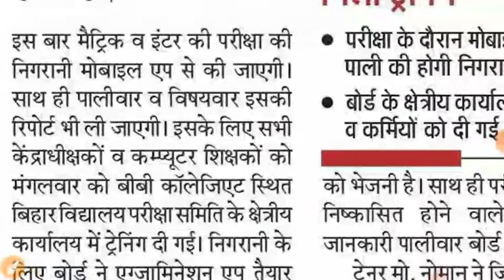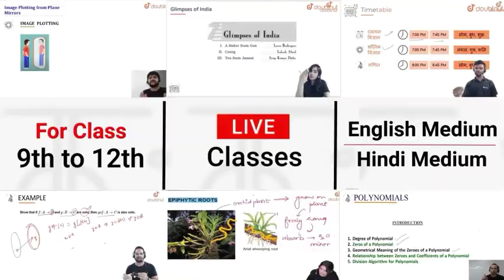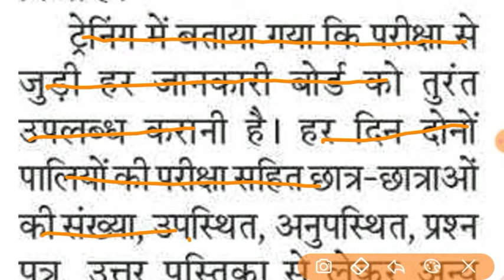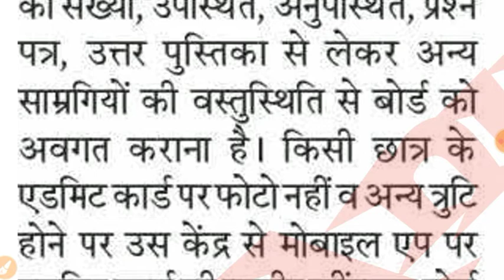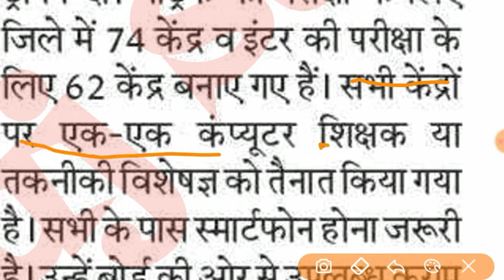Bihar Board Exam center mobile aap 2021-10th 12th exam center New rules maitric inter all students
Bihar Board Exam center mobile aap 2021-10th 12th exam center New rules maitric inter all students Bihar Board Exam center rules 2021, maitric inter students 2021, Bihar Board Inter exam 2021

Bihar board intermediate prectical exam 2021
maitric prectical exam 2021

maitric exam center 2021 Bihar Board Inter exam center 2021
Bihar Board maitric exam center 2021
Bihar Board maitric exam center kaha Gaya hai

3 mit card download kaise kren,10th prectical Exam admit card download kaise kare, prectical exam pass kaise kare, inter prectical Exam date news,
10th precitical Admit Card 2021
12th precitical Admit Card 2021
10th precitical Admit Jari 2021
Maitric precitical Admit Card 2021
10th precitical Admit Card download 2021